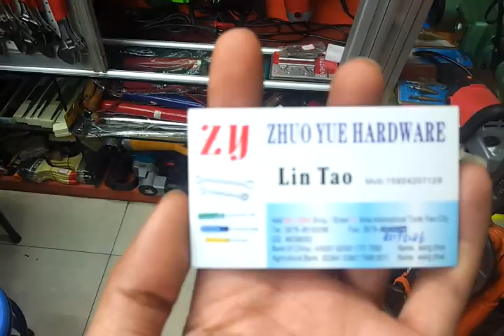China Yiwu city Futian Market - 9909000091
Yiwu market is the biggest & cheapest wholesale market in the world. You can find anything you like .